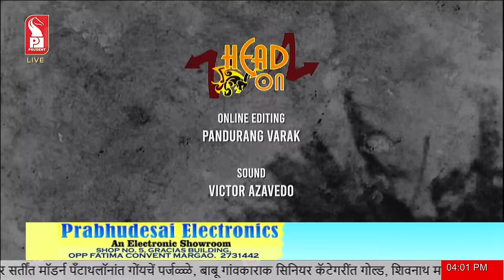Nilesh Cabral | Curchorem MLA | Head On | Prudent | 271123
In this week’s Head On we speak to Curchorem MLA Nilesh Cabral on induction of Aleixo Sequeira as Cabinet Minister & other recent happenings in Goa politics.